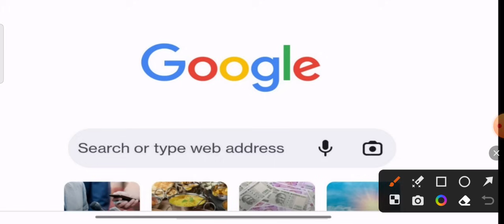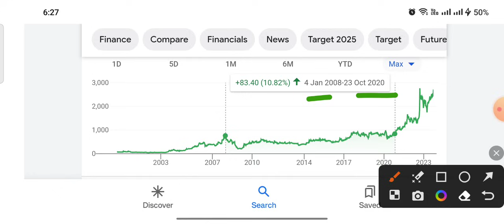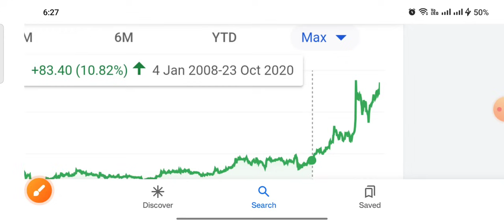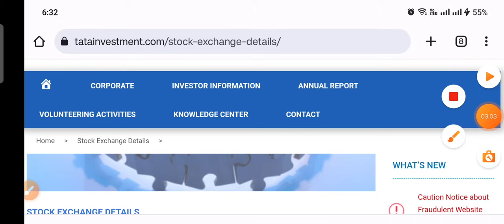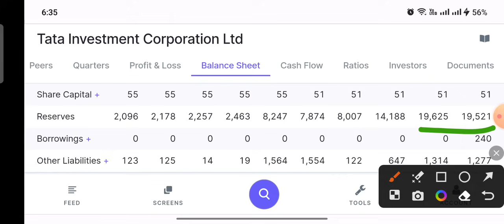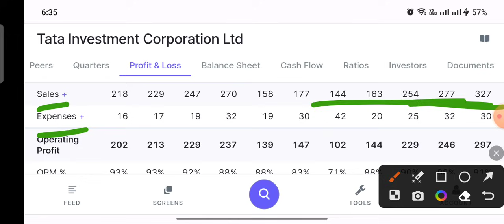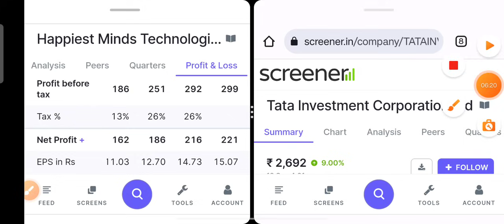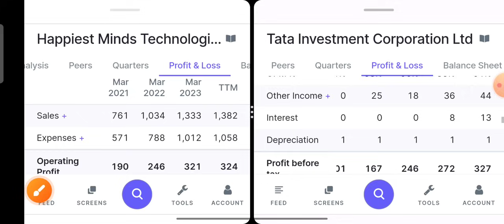Bajaj finance और Jio से अच्छा Tata finance